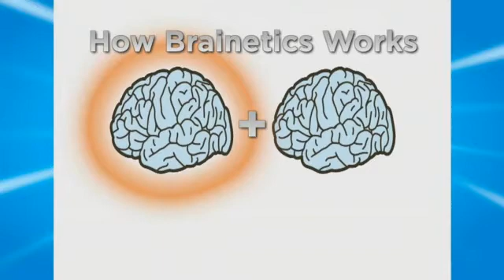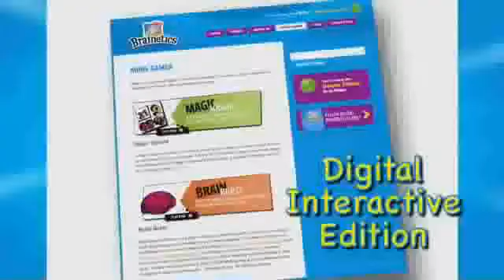Brainetics™ | Official Commercial | TopTVStuff.com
On average, students who don't engage in summer learning lose the equivalent of two months worth of grade-level math skills.

Unleash your child's full potential with Brainetics™ the award-winning math and memory learning system! Brainetics teaches critical thinking, problem solving, and how to memorize anything while helping sharpen your child's focus and concentration!

Brainetics helps your child harness the power of their left and right brain...so they can process essential information faster and remember it longer. Brainetics takes the stress out of schoolwork and makes learning fun!